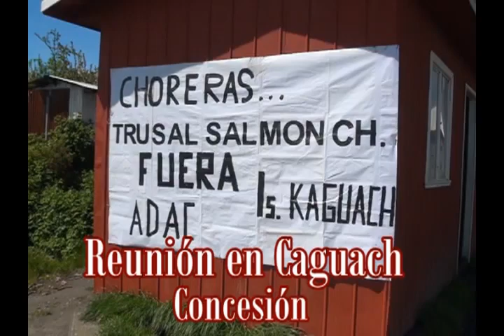RECTOR SANTUARIO CAGUACH PRESBITERO ARTURO MANSILLA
REUNIÓN EN CAGUACH ACTIVIDAD Y  DIALOGO CON CHILOE RED TVC 25  CON EL PRESBÍTERO ARTURO MANSILLA RECTOR DEL SANTUARIO EN LA ISLA DE LA DEVOCIÓN